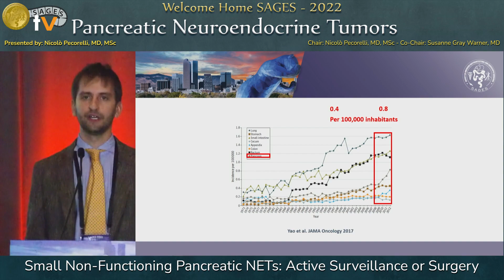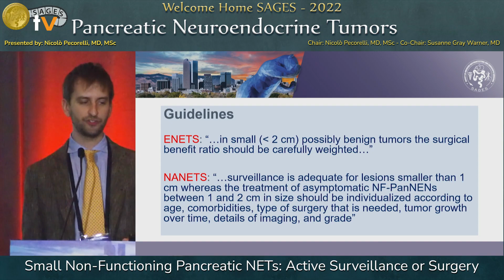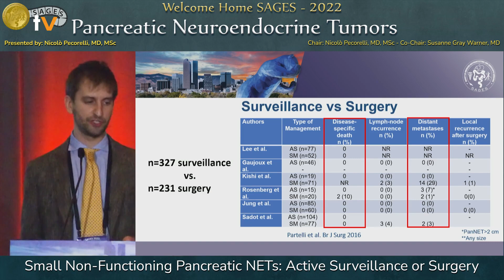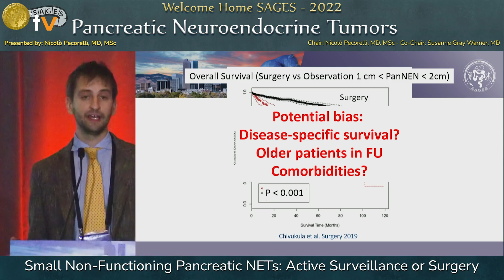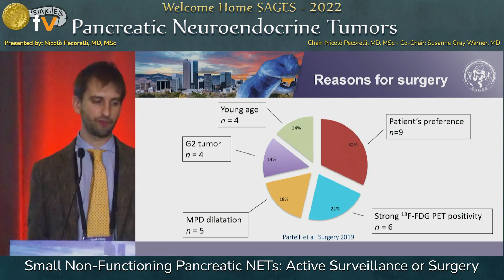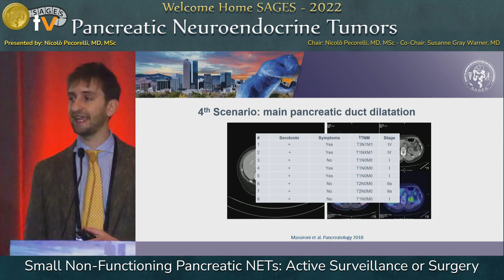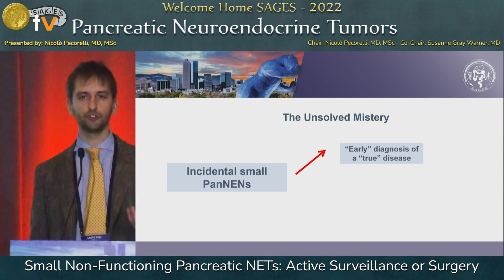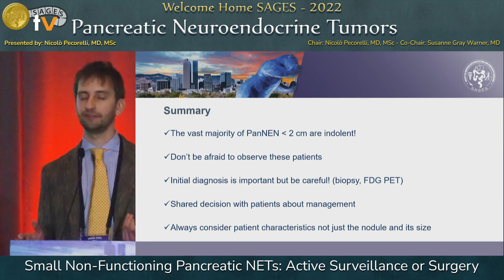Small Non-functioning Pancreatic NETs: Active Surveillance or Surgery?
This talk was presented at the Pancreatic Neuroendocrine Tumors session by Nicolo Pecorelli  on Saturday, March 19, 2022 during the SAGES 2022 Annual Meeting in Denver, Colorado